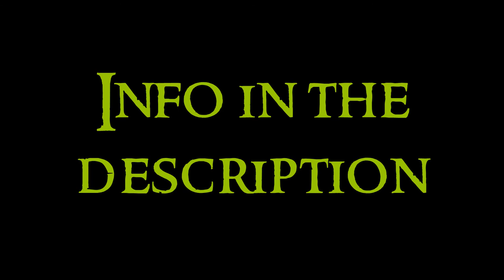Oceanic Art - 2 Micronesia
Second video about the Oceanic Art serie. Any doubt?

Oceanic Art includes the styles, techniques and traditions of these cultures. It is characterized by its generally religious themes and the worship of ancestors, and by a magical-symbolic work and a stylization and schematization of geometric forms, sometimes reaching a simple sign.

Micronesia: formed by Palaos, Micronesia Federated States, Marshall Islands, Nauru, Guam, Wake Island, Caroline Islands and Northern Marianas Islands. There is no much farming terrain, so there aren’t many people. They are great sailors.

Marshall Islands: various objects of artesany and navigation charts

Guam: not many objects, just some masks

Caroline Islands: in the Nukuoro Atoll there were found many aitu sculptures, representing women